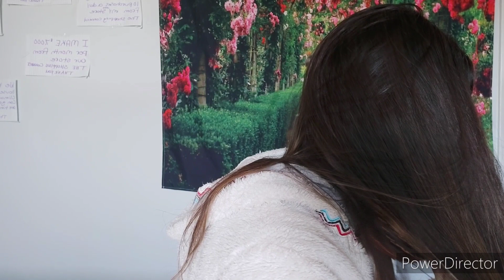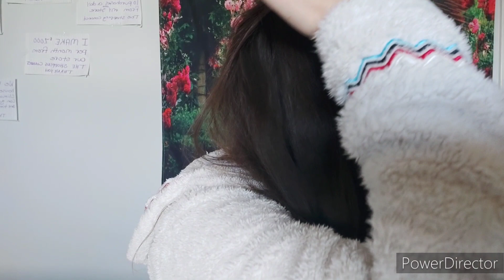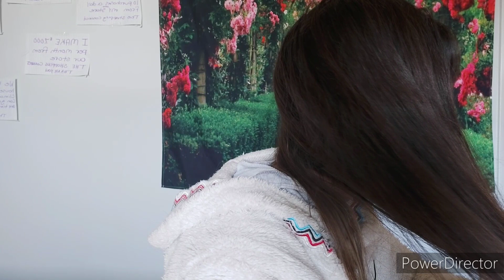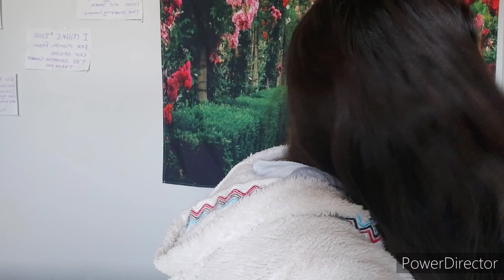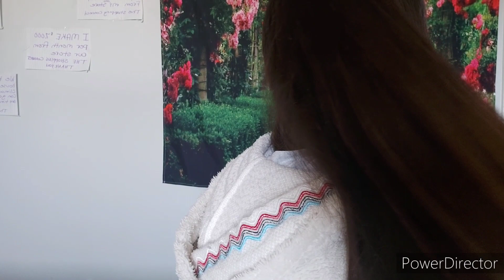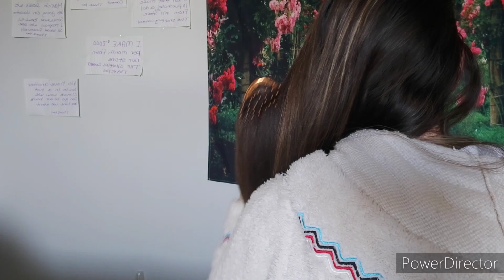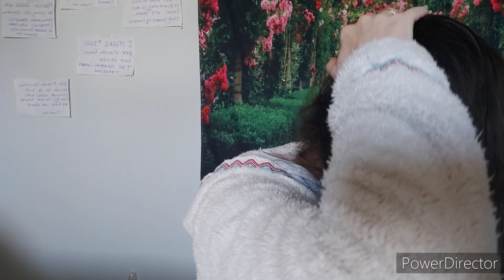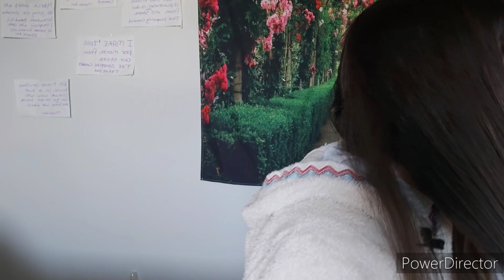ASMR Brushing My Hair & Chewing Gum I Almost Fell Asleep 😴 💤